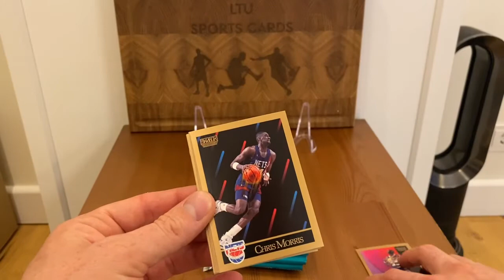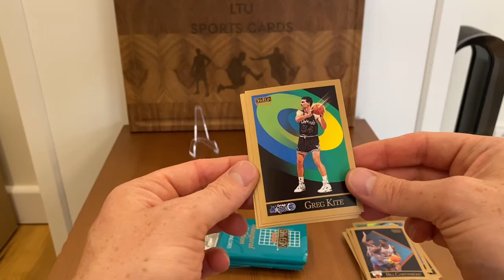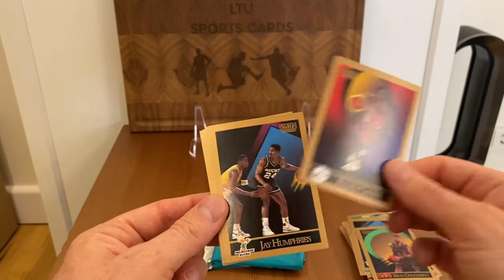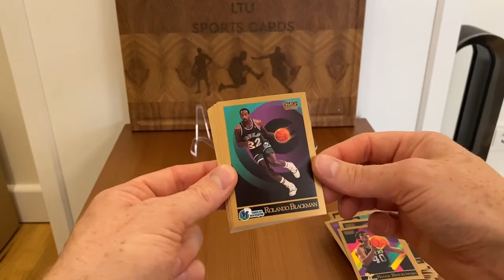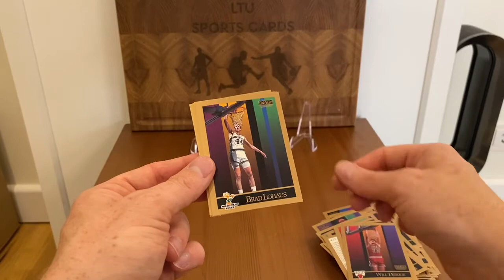1990-91 Skybox Basketball Inaugural Edition Series 2. Hunting for Michael Jordan!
1990-91 Skybox Basketball Inaugural Edition Series 2. Hunting for Michael Jordan! Enjoy this pack opening together!